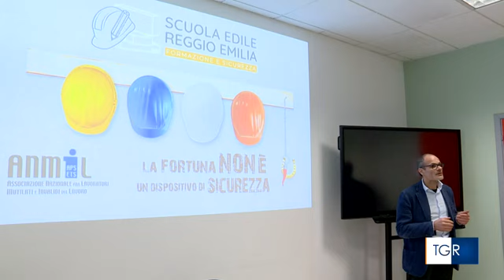RAI3 TGR EMILIA ROMAGNA - Sopravvissuti in fabbrica: Maurizio, Daniele e Alberto - (25-01-2023)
Vittime di infortuni sul lavoro ora portano la loro esperienza ai corsi sulla sicurezza dell'ANMIL.
Gli infortuni sul lavoro cambiano le esistenze di chi sopravvive. Lavoratori come Maurizio, Alberto e Daniele che ora portano la loro esperienza nei corsi di sicurezza organizzati dall'Anmil a Reggio Emilia.

Fonte: RAI